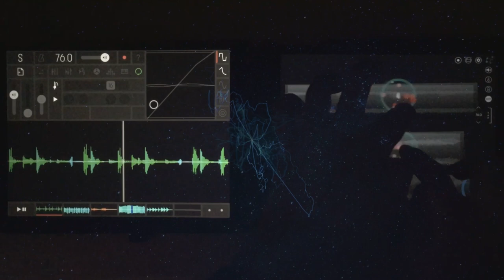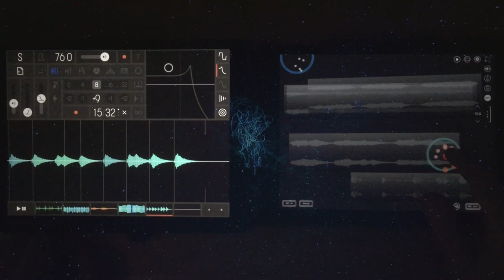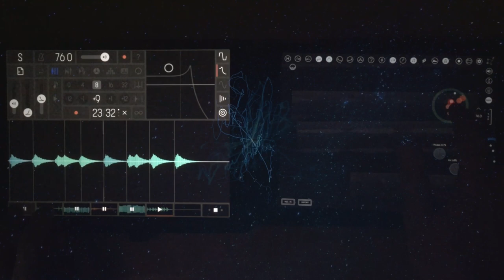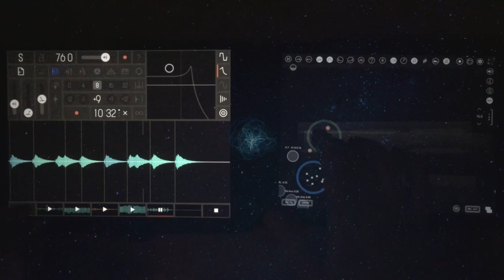Samplr Borderlands App Jam - 2 iPads Ableton Link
Samplr and Borderlands Granular AppJam on 2 iPads synced via Ableton Link.
Mixed the audio stream from each iPad together in Auria Pro by WaveMachine Labs. Added some reverb to Borderlands Granular with FabFilter ProR reverb